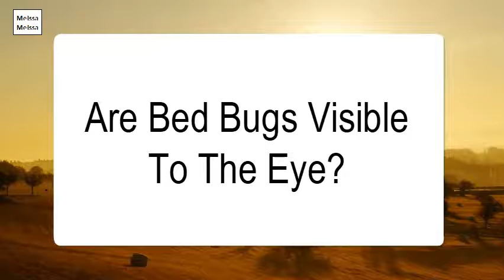Are Bed Bugs Visible To The Eye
Bed bugs are not known to spread disease. ... Bed bugs are travelers. They often spread by hitchhiking on luggage, furniture, and possessions. They are not typically spread from direct person-to-person contact.Put your luggage in a smart spot. When you arrive at your hotel, place your luggage on non-upholstered furniture away from the bed, such as on a desk. If you use a luggage rack, inspect it for bed bugs before plopping your suitcase down.A more accurate way to identify a possible infestation is to look for physical signs of bed bugs. When cleaning, changing bedding, or staying away from home, look for: Rusty or reddish stains on bed sheets or mattresses caused by bed bugs being crushed.It's unlikely that a bed bug would travel on you or the clothes you are wearing. You move too much to be a good hiding place. Bed bugs are more likely to be spread via luggage, backpacks, briefcases, mattresses, and used furniture.